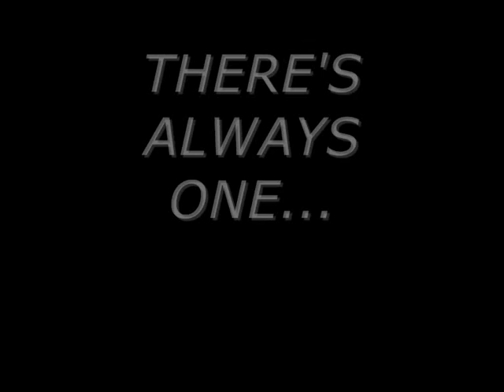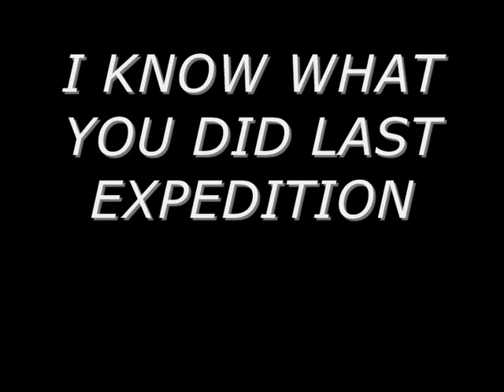I KNOW WHAT YOU DID LAST EXPEDITION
The trailer for Mush Studios film which will be filmed on the Gold Duke of Edinburgh Expedition!